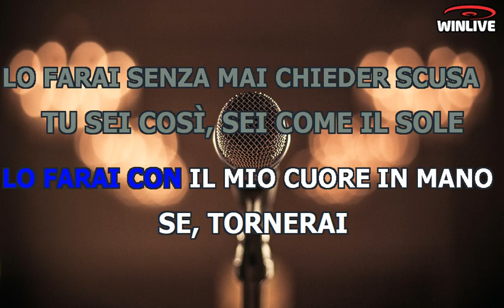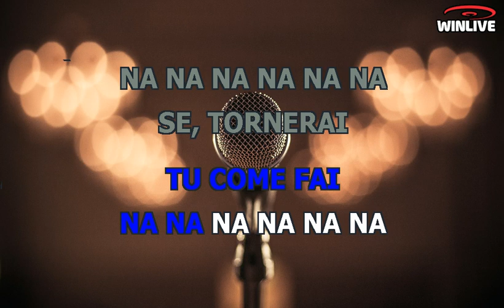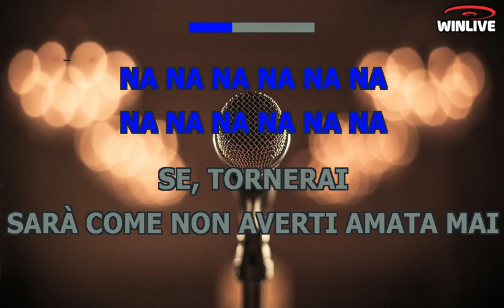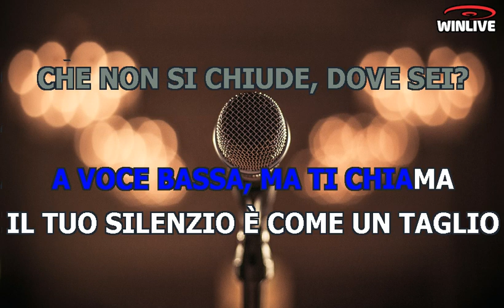Karaoke con Testo - Se tornerai - Biagio Antonacci - Base Musicale in MP3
Benvenuti sul mio canale Karaoke! Oggi ti presento una fantastica base musicale in formato MP3 della canzone "Se tornerai - Biagio Antonacci" completa di testo sincronizzato. Che tu sia un appassionato cantante o desideri semplicemente divertirti con gli amici, questa base musicale ti permetterà di esprimere la tua voce e creare momenti musicali indimenticabili.

Scarica subito la base musicale MP3 di "Se tornerai - Biagio Antonacci" con testo sincronizzato e preparati a stupire il tuo pubblico.